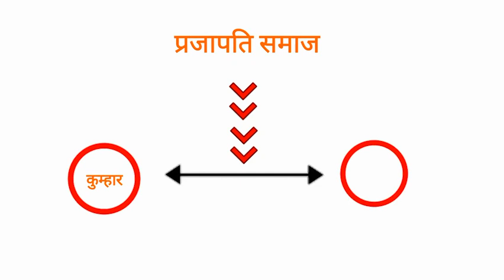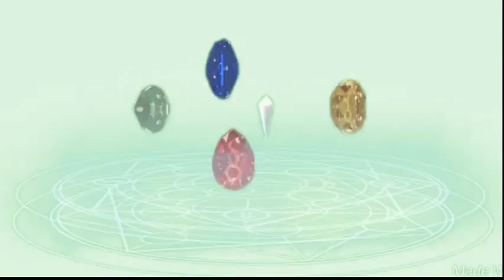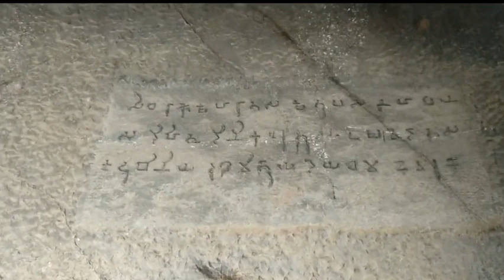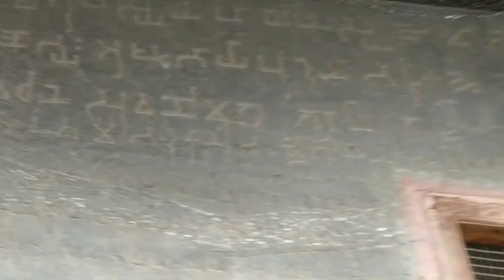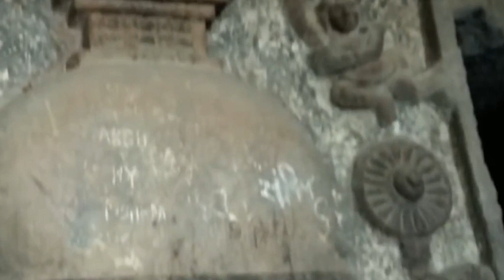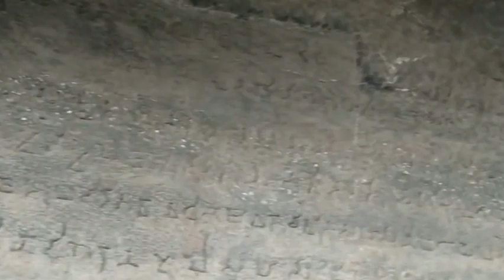कुम्हार एक जाती नहीं बौद्धशासन में वो एक व्यापर की श्रेणी थी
कुम्हार जाती का इतिहास  और सच्चाई जानने केलिए हमें इतिहास के पन्ने खोलने पड़ते है
आईये अज इस पन्नो से सच का पता लगाते है
क्या कुम्हार जाती है या  व्यापार की श्रेणी है
क्या आज तक वो इतिहास बताया नहीं गया
जानिए सच चक्रवर्ती के संग
सभी से निवेदन है की आप हमारे इस चैनेल को सपोर्ट करे

Akkanna Madanna Caves, Vijayawada
Belum Caves, Kurnool district
Bhairavakona Caves,
Bodhikonda and Ghanikonda Caves, Ramatheertham, Vizianagaram district
Bojjannakonda and Lingalakonda, Anakapalle, Visakhapatnam district
Borra Caves, Aruku Valley, Visakhapatnam district
Guntupalle Caves (near Dwaraka Tirumala), West Godavari district, popularly known as "Andhra Ajanta", believed to pre-date even the Ajanta and Ellora caves of Maharashtra
Moghalrajpuram caves
Undavalli caves, Guntur district
Ajanta Caves – Buddhist
Aurangabad Caves – Buddhist
Bedse Caves – Buddhist
Bhaja Caves – Buddhist
Dharashiv Caves -
Dhokeshwar Mahadeva Cave
Elephanta Caves –
Ellora Caves – Buddhist,
Jogeshwari Caves – Buddhist
Kanheri Caves – Buddhist
Kailash Temple -
Karla Caves – Buddhist
Kharosa Caves -
Kondana Caves - Buddhist
Kondivita Caves – Buddhist
Lenyadri – Buddhist,
Mahakali Caves – Buddhist
Mandapeshwar Caves –
Pandavleni Caves – Buddhist
Pataleshwar, Pune –
Pitalkhora Caves - Buddhist
Bahrot Caves -
Manmodi Caves - Buddhist,
Nasik Caves - Buddhist,
Dhank Caves
Junagadh Buddhist Cave Groups, Junagadh district
Bava Pyara Caves
Kadia Dungar Caves
Khambhalida Caves
Sana Caves
Siyot Caves, Lakhpat Taluka, Kutch district
Talaja Caves, Bhavnagar district